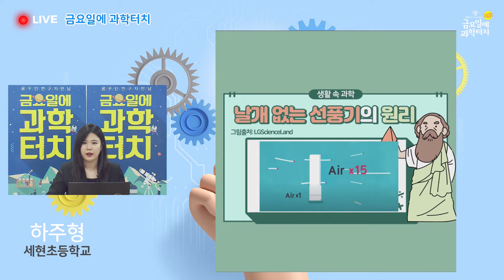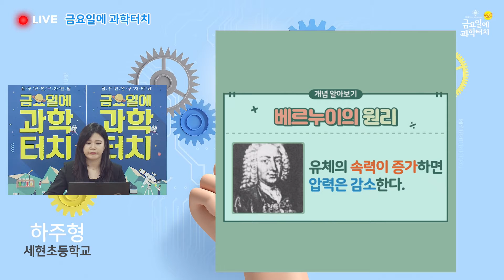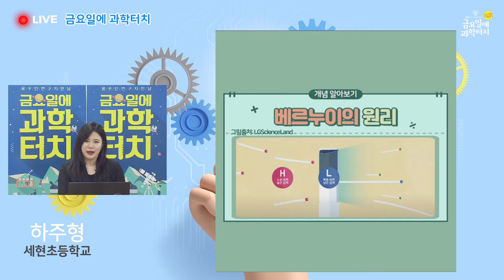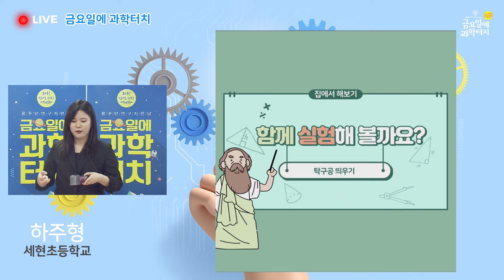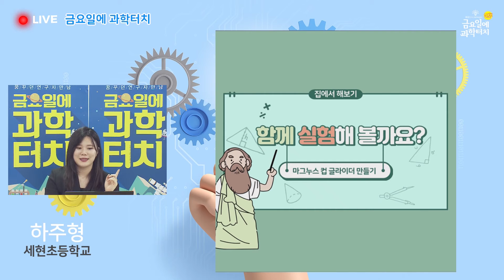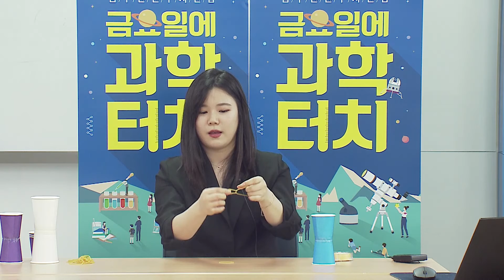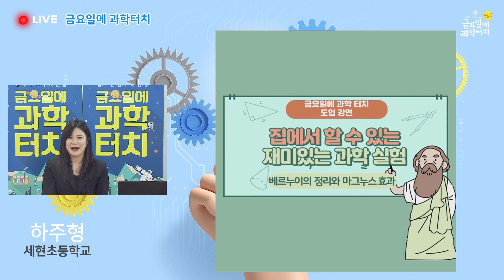금요일에 과학터치 대구지역 도입 강연 – 집에서도 할 수 있는 재미있는 과학실험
집에서도 할 수 있는 재미있는 과학실험 – 대구세현초등학교 하주형 선생님